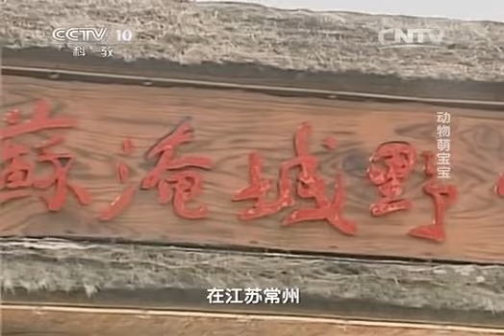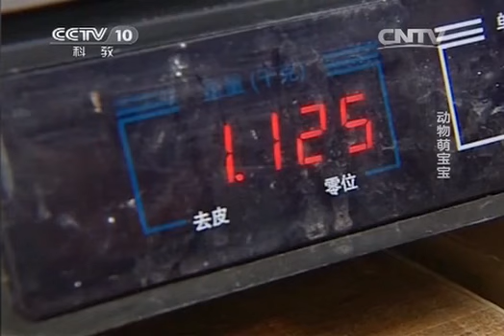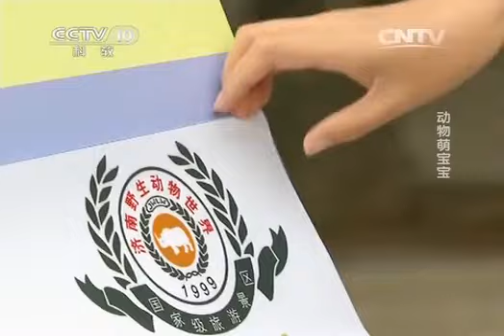20140924 走近科学 “小科”的动物世界——动物萌宝宝